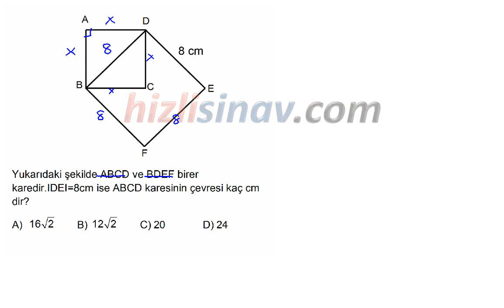HızlıSınav Soru Çözüm Videosu (Soru Kodu:24166)